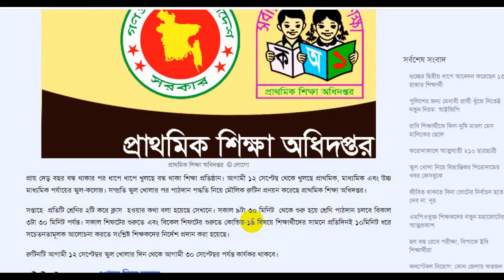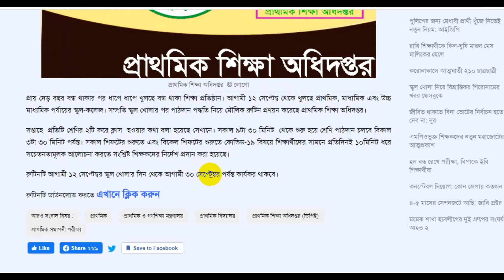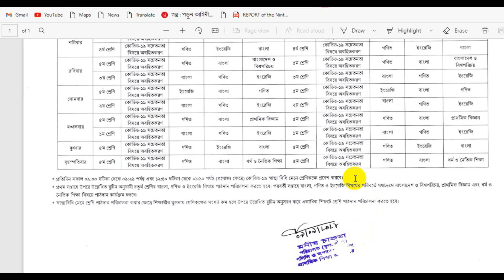প্রাথমিক বিদ্যালয়ের ৩০ সেপ্টেম্বর পর্যন্ত ক্লাস রুটিন প্রকাশ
জনাব মনীষ চাকমা, পরিচালক(পলিসি ও অপারেশন), প্রাথমিক শিক্ষা অধিদপ্তর,ঢাকা,  কর্তৃক স্বাক্ষরিত বিদ্যালয় রি-ওপেনিং রুটিন এবং এই রুটিনের আলোকে ১২ সেপ্টেম্বর থেকে ক্লাস পরিচালিত হবে।
প্রতিদিন ২টি শেণির শিক্ষার্থীরা বিদ্যালয়ে আসবে এবং শ্রেণি কার্যক্রম চলবে
সকাল ৯.৩০ টা থেকে দুপুর ১২:০৫ পর্যন্ত ।

  রুটিন
শনিবারঃ   ৪র্থ + ৫ম শ্রেণি
রবিবারঃ    ৩য় + ৫ম শ্রেণি
সোমবারঃ  ২য় +৫ম শ্রেণি
মঙ্গলবারঃ ১ম + ৫ম শ্রেণি
বুধবারঃ     ৫ম শ্রেণি
বৃহস্পতিবারঃ ৫ম শেণি
তবে স্বাস্থবিধি মেনে শ্রেনী কার্যক্রম পরিচালনার ক্ষেত্রে যেসব বিদ্যালয়ে শিক্ষার্থী তুলনায় কক্ষ কম সেসব বিদ্যালয় দ্বিতীয় শিফটে অবশিষ্ট শিক্ষার্থী নিয়ে দুপুর ১.১৫ থেকে বিকাল ৩:৪৫ পর্যন্ত ক্লাস চলবে।

আমার এই চ্যানেল  এ মূলত শিক্ষা, তথ্য ও জবসার্কুলার নিয়ে ভিডিও করে থাকি। যেমনঃ- সরকারি/বেসরকারি চাকুরীর খবর, ব্যাংক জবস, শিক্ষক নিয়োগ,  NGO, INGO, ডিফেন্স জবস্ , হেল্থ/মেডিক্যাল, সেলস/ মার্কেটিং জবস, তাছাড়া এ সকল সার্কুলার এর আবেদন কিভাবে করতে হয় তার পদ্ধতি দেখানো হয়ে থাকে।

বিশ্ববিদ্যালয় থেকে শুরু করে স্কুল-কলেজে ভর্তি সম্পর্কিত তথ্য, তথ্য ও যোগাযোগ প্রযুক্তি বিষয়ের বিভিন্ন টপিক এবং আধুনিক প্রযুক্তি সম্পর্কিত বিভিন্ন ভিডিও এবং সরকারী-বেসরকারী এবং বিভিন্ন এনজিও চাকুরীর সর্বশেষ তথ্য পেতে যুক্ত হতে পারেন আমার সাথে।

আপনি যদি আমাদের চ্যানেল নতুন হয়ে থাকেন তাহলে চাকরির খবর ও শিক্ষা তথ্য, ভর্তি ও পরীক্ষা সংক্রান্ত বিভিন্ন তথ্য সবার আগে পেতে আমাদের চ্যানেল Subscribe করবেন আর  👍 কমেন্টের এর মাধ্যমে আপনাদের মন্তব্য প্রকাশ করবেন।